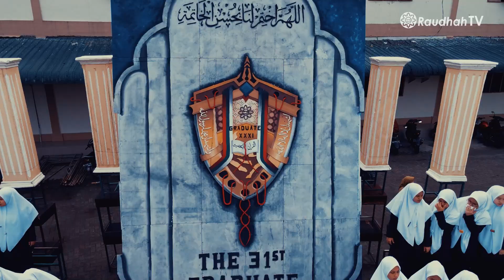Perfotoan Santri Akhir KMI Angkatan ke-31 TP. 2021-2022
Perfotoan santri akhir KMI angkatan ke-31 Pesantren Ar-Raudlatul Hasanah Medan TP. 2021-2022. Adapun jumlah calon alumni adalah 507 santri/wati dengan rincian 310 santriwati dan 197 santri. Semoga bisa menjadi alumni yang husnul khatimah. Amin

© Licence ▼

You're free to use this song in your videos and monetize as well.

📣 IMPORTANT ▼